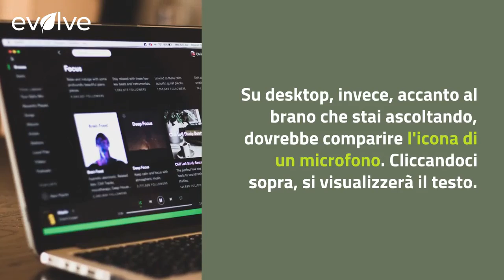Ecco la nuova attesissima funzione di Spotify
Finalmente Spotify ha accontentato le tante richieste dei suoi utenti e ha introdotto la funzione "karaoke". Già nel 2016 l'app di streaming musicale aveva tentato di introdurre i testi delle canzoni ascoltate, fallendo. Ora, grazie a una partnership con MusiXmatch, tutti, nessuno escluso, potranno mettere alla prova il loro talento canoro sulle lyrics più amate. Ecco come.

LEGGI ANCHE SE HAI UNA DI QUESTE SETTE APPLICAZIONI CANCELLALA, E' PERICOLOSA